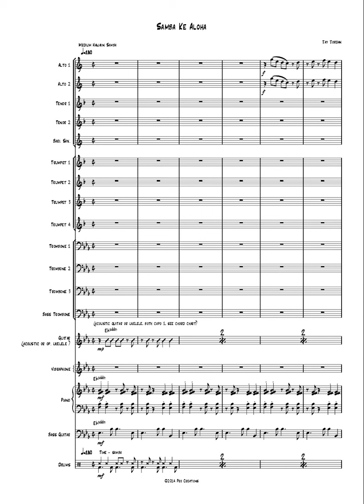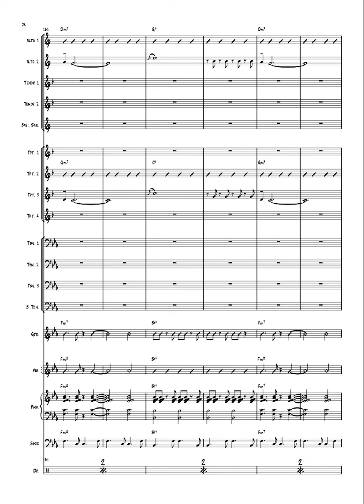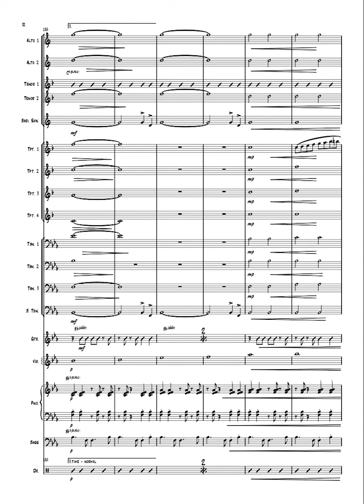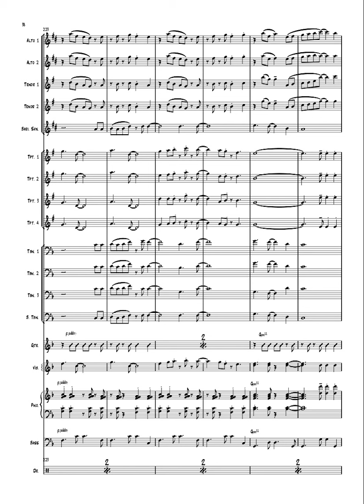Samba Ke Aloha